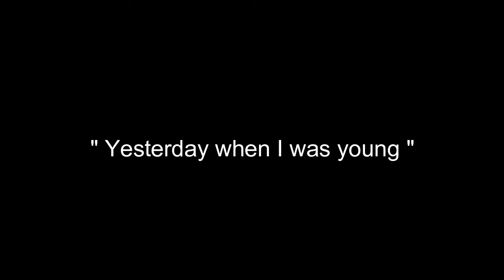Yesterday When I Was Young by Pete Korving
Please enjoy my instrumental version of this golden classic from Charles Aznavour, released in 1964, together with some quite old photographs out of the shoebox...  :-)